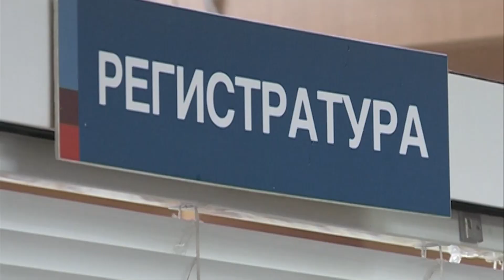У кадровых доноров обнаружен ВИЧ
Положительный ВИЧ-статус подтвердился у трех человек.